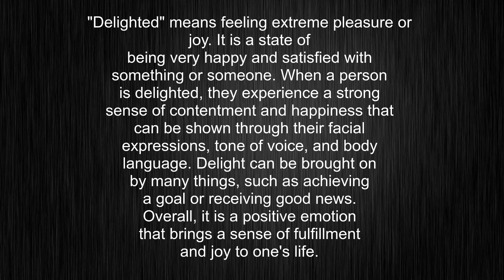What's the meaning of "delighted", How to pronounce delighted?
This video tells you what "delighted" means, how to pronounce it, provides a pronunciation guide and an accurate definition.
00:00 Pronunciation
00:22 Meaning

- What is the meaning of delighted
- How to say delighted
- What is the definition of delighted
- How to pronounce delighted

Visit our free audio/video dictionary tutorial to learn how to correctly pronounce words/names and to learn their meanings, definitions, just like delighted definition and meaning in Merriam-Webster, delighted definition and meaning in Collins English Dictionary, delighted definition and meaning in The Oxford English Dictionary, delighted definition and meaning in Longman Dictionary of Contemporary English, delighted definition and meaning in Cambridge Advanced Learner's Dictionary, and more.